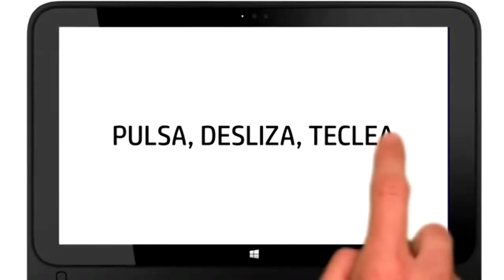Nueva HP Pavilion X360_LaptopMéxico_2014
Toda Información de este Medio Social es Totalmente Reservado Todos sus Derechos. Prohibida su Reproducción Total o Parcial.